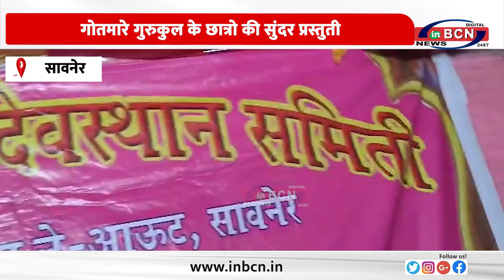गोतमारे गुरुकुल के छात्रोकी सुंदर प्रस्तुती.........INBCN NEWS